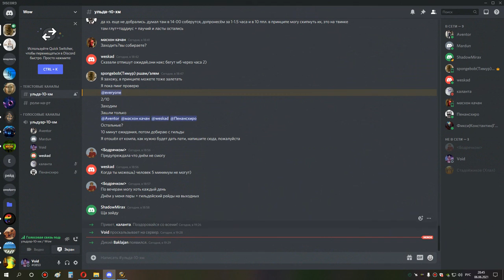2я часть ульда 10 первый босс и все шп хприст 06 06 21